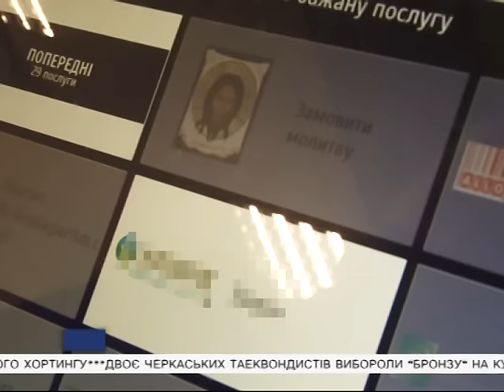Черкаському ієрею заборонили приймати замовлення на молитви через термінал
Служителю  української православної церкви Київського патріархату Володимиру Педьку не дозволили брати участь у молитовному ноу-хау